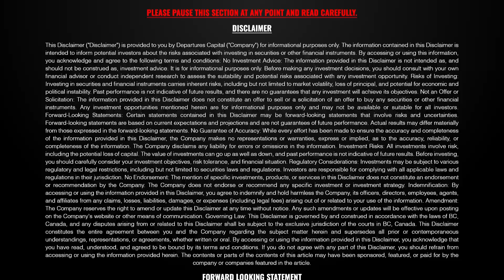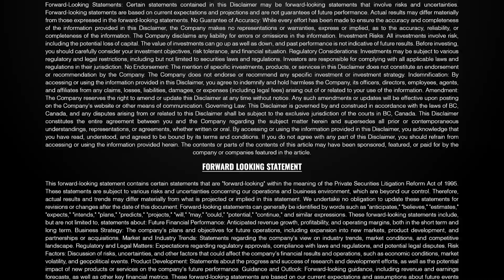The Future of Healthcare? Healwell AI, Data Science For Preventative Care CEO Interview (TSX:AIDX)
HEALWELL is a healthcare technology company focused on AI and data science for preventative care. Its mission is to improve healthcare and save lives through early identification and detection of disease. Using its own proprietary technology, the Company is developing and commercializing advanced clinical decision support systems that can help healthcare providers detect rare and chronic diseases, improve efficiency of their practice and ultimately help improve patient health outcomes. HEALWELL is executing a strategy centered around developing and acquiring technology and clinical sciences capabilities that complement the Company's road map. HEALWELL is publicly traded on the Toronto Stock Exchange (the “TSX”) under the symbol “AIDX” and on the OTC Exchange under the symbol “HWAIF”.

HealWell Ai, Heathcare Technologies, Healthcare AI, Dr Alex Dobranowski, AIDX Stock, TSX Stock, AI Stock, CEO Interview, Interview

$AIDX

💰 THIS IS A PAID VIDEO

This video was conducted on behalf of Healwell AI and was funded by Emerging Markets Consulting and/or affiliates after Departures Capital Inc. was engaged by Emerging Markets Consulting to advertise for Healwell AI. Departures Capital was compensated $7500 USD for a marketing package that included this video.